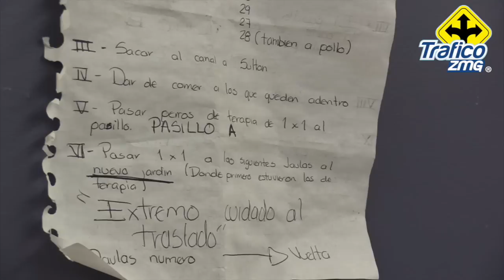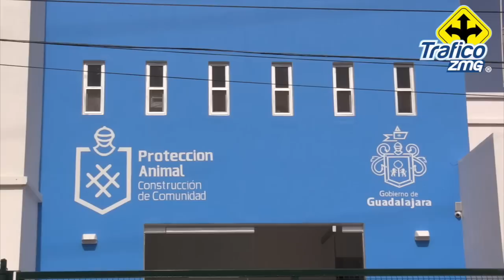Entrevista Merilyn Pozos, directora Protección Animal GDL